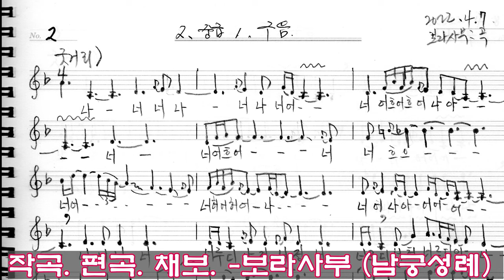금강산타령 배우기1 수요밤풍류당 보라사부_종로 낙원동 02 711 8808_판소리 남도창 육자배기 흥타령 가야금산조병창 북장구 가무악 강습_220928